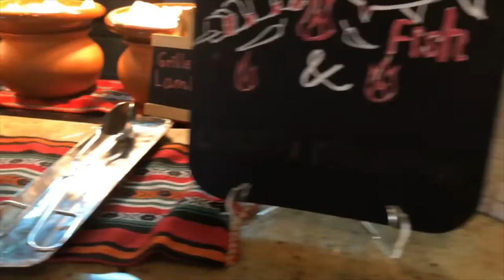Buffet Lunch @AlTanoor Shangri la Barr Al Jissah Resort &Spa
Buffet Lunch at a luxurious Resort in Oman 🇴🇲
Shangril bar al jissa is one of the top rated resort in Oman.Beautiful Resort with awesome ambience n beautiful beach view..
We went on a Thursday noon to hav our lunch at Al Tanoor one of the restaurant in the resort..Food was good,,Though our previous lunch here was much better..Went around the resort a bit.. N promised ourselves to come back soon to enjoy the resort in whole..
Do Check Out my FB page n INSTAGRAM for more pictures.